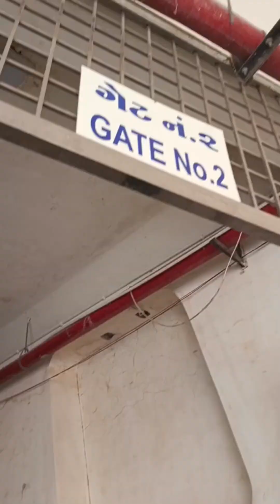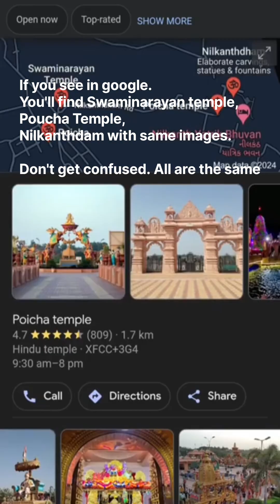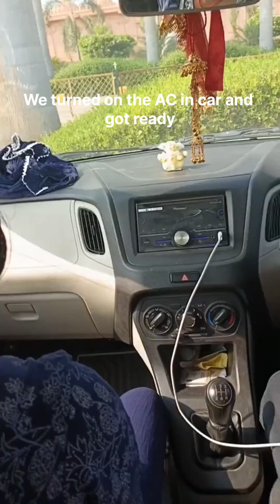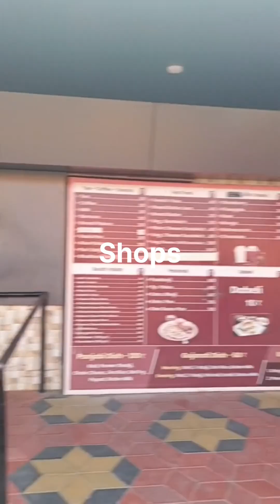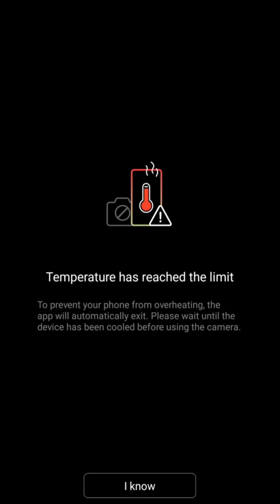Swaminarayan Temple and Kuber Bhandari Temple im Gujarat Vlog